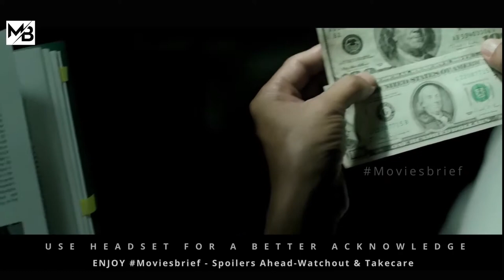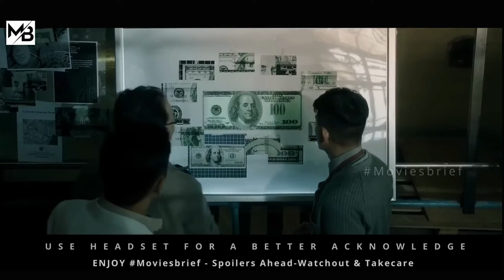220 IQ Artist Can Draw Money So Realistic That He Can Fool Anyone |MOVIESBRIEF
About :Lee is very talented in replicating the paintings made by famous painters and can replicate almost any kind of painting to every minute detail. One day, an opportunity presents itself.220 IQ Artist Can Draw Money So Realistic That He Can Fool Anyone.